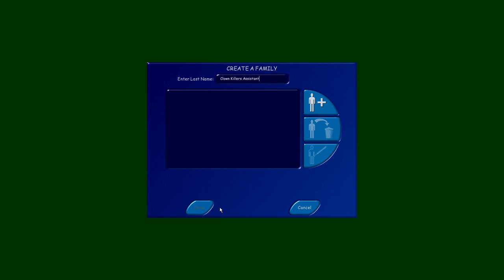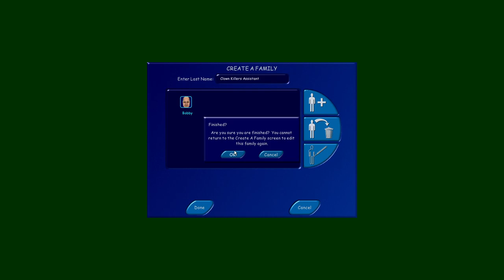Charborg Streams - The Sims: Sul sul 🙋‍♂️